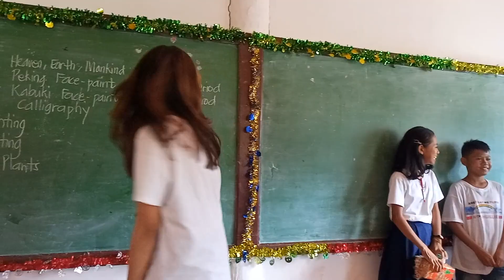Saraswela Zeus 8